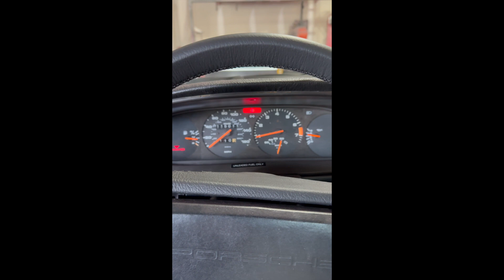PCARMARKET Auction: Cold Start - 1987 Porsche 944